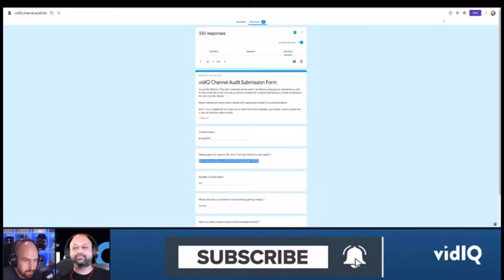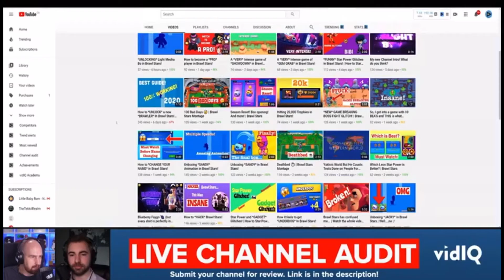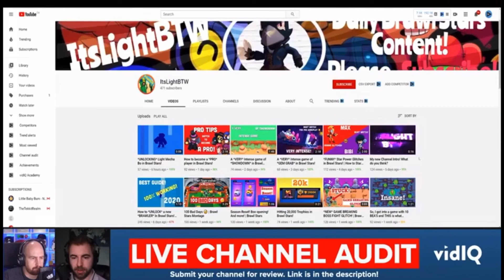So...a Channel with *543,000 SUBSCRIBERS*, reviewed my channel...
⏰TIMESTAMPS⏰
00:00 Start
00:40 Starts review
02:23 End

Please make sure to check these guys out as they are amazing! They stream every Tuesday and Wednesday so make sure to be there!